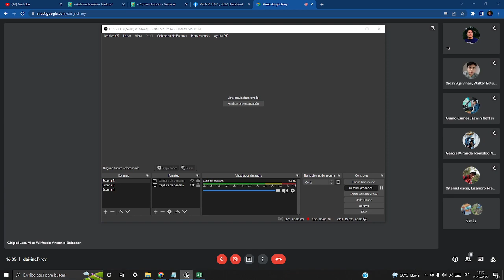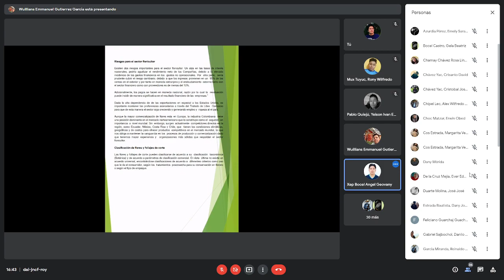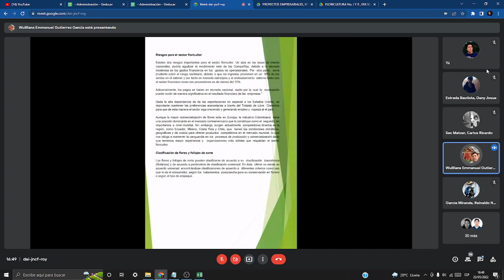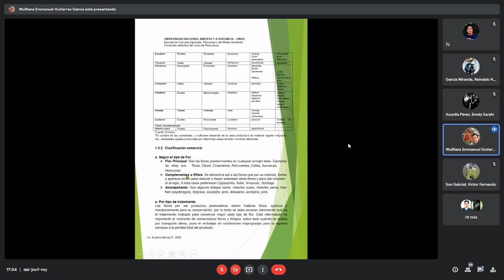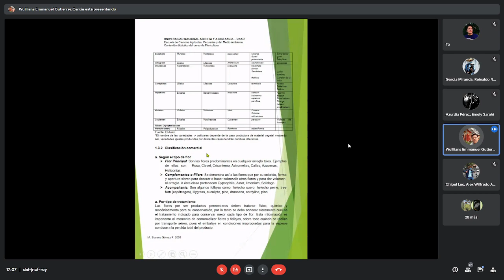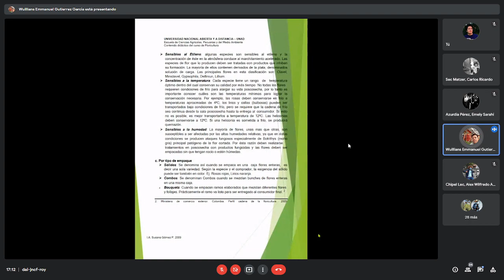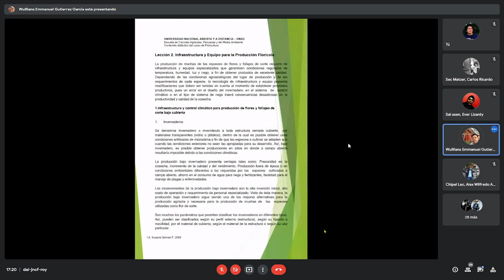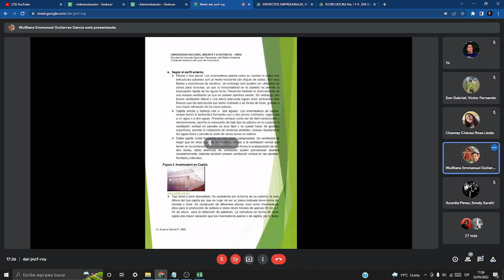🌻Flores y follajes #5: Clasificación botánica de flores y follajes | 23/05/2022